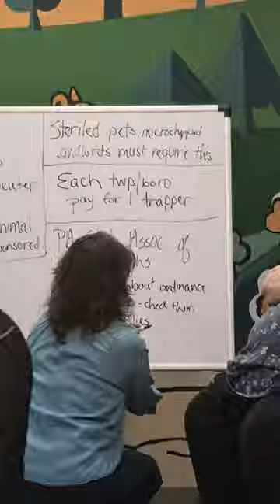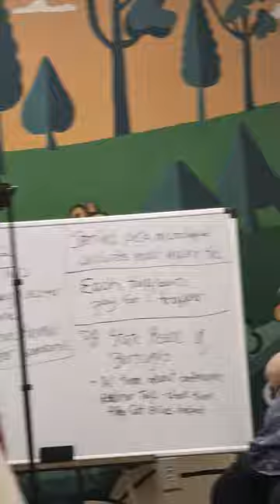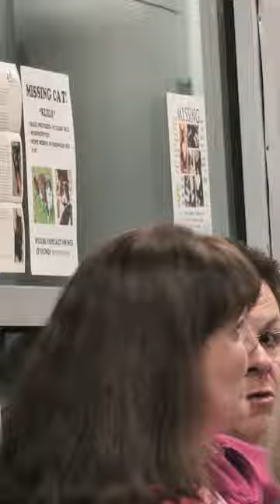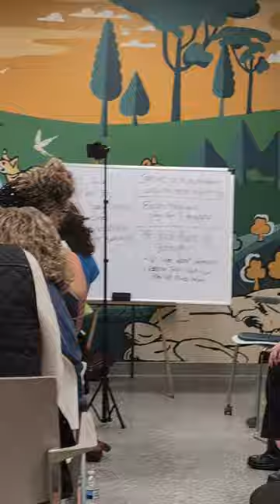Stray Cats Mission Meeting at the Spayed Club Clinic in Collingdale PA.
Rich and Lisa Small, local residents, partnered with the Clinic Director Donna Dybus of the Spayed club clinic in Collingdale to Hold a community meeting about how to deal with all the stray cats we have. The meeting was standing room only! So many residents of our area volunteer and take care of the stray cats. We came up with some ideas that we're going to approach our local officials with.